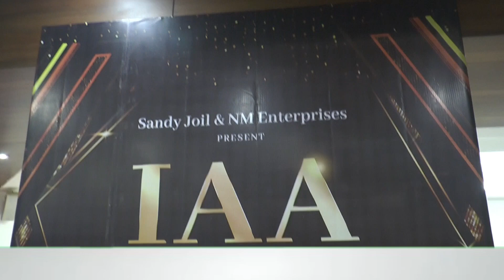SandyJoil & NM Enterprises Present International Achivement Award 2023 Successful Concluded InMumbai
Sandy Joil And NM Enterprises Present
INTERNATIONAL ACHIVEMENT AWARD Night 2023 Successful  Concluded In Mumbai, @Khabar24